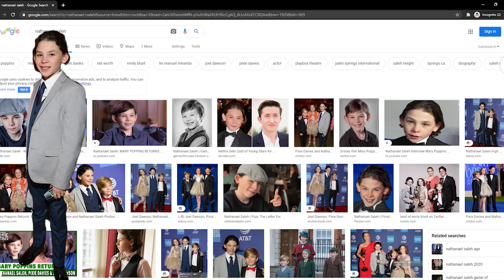Nathanael Saleh Shoots Up A Furry Convention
Nathanael Saleh

For legal reasons this is a joke.